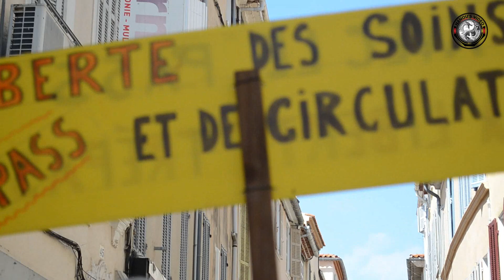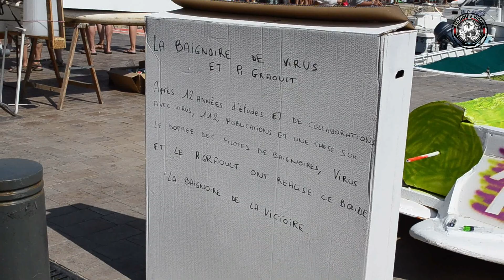La Ciotat Manif 7 No Pass-Sanitaire et Lois Liberticides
7ème semaine de protestation. Cependant une autre manifestation festif a eu lieu en cette journée de samedi 28/08/2021, les citoyens étaient toujours nombreux au rendez-vous devant les marches de l'Eglise Notre Dame à La Ciotat. Tous ensembles et tous unis pour Nos Libertés!